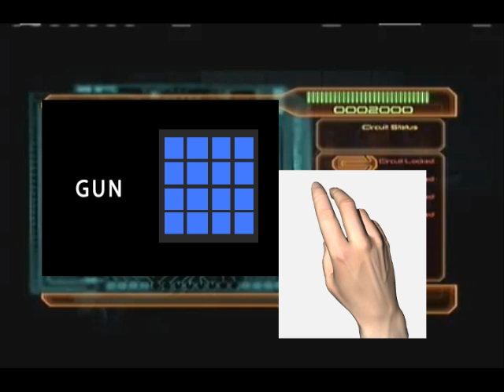(1 of 3) Mass Effect 2: Retcons, Inconsistencies and Story Segregation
A look at some retcons, game play and story segregation, and general problems with the lore of the Mass Effect universe.  First up: thermal clips.